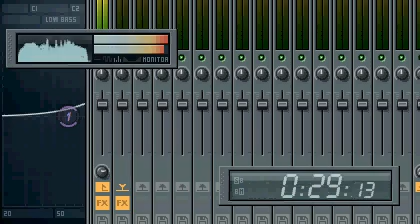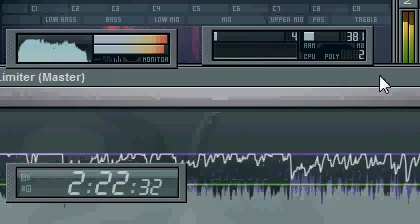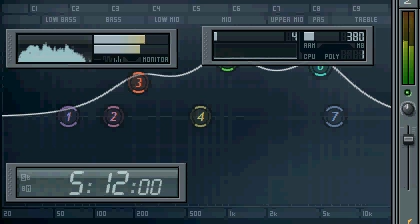A Little Help From My Friends